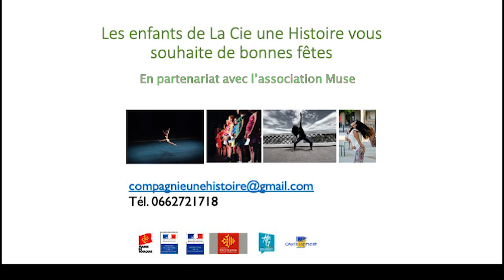Les enfants de la Cie Une Histoire et Sandrine Lopez vous souhaitons de belles fêtes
Sandrine Lopez auteur compositeur interprète et chorégraphe, vit à Toulouse dans le sud de la France